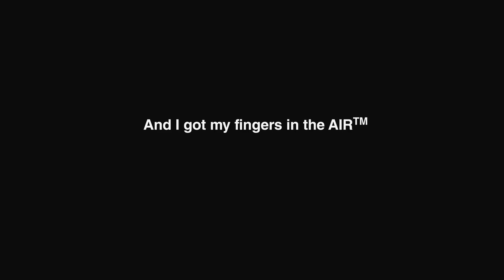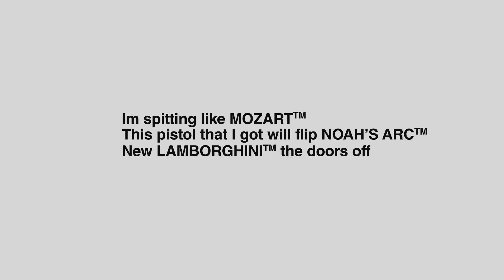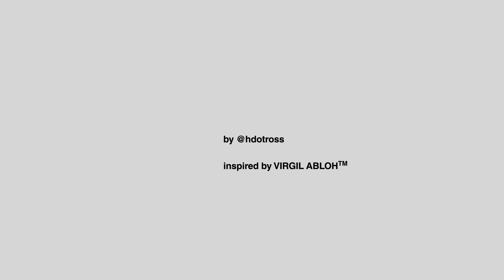2 Chainz & Skooly - Virgil Discount [Official Lyric Video]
Skooly & 2 Chainz - Virgil Discount

“Pop Off” video is out now!

Skooly, born Kazarion Fowler, was a founding member of Atlanta-based rap group Rich Kidz. Branching off from Rich Kidz to pursue a solo career in 2015, Skooly has since released several solo projects. Skooly's recent releases have been under 2 Chainz' label T.R.U., starting with Skooly's label-debut album BAcCWArdFeELiNgS in 2017 and Don't You Ever Forget Me 1, 2 & 3 in 2018.